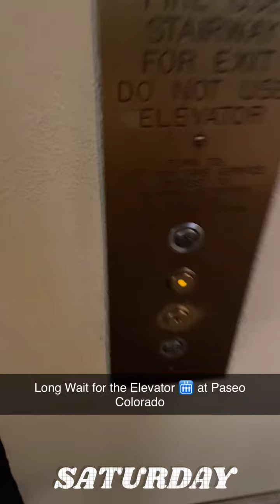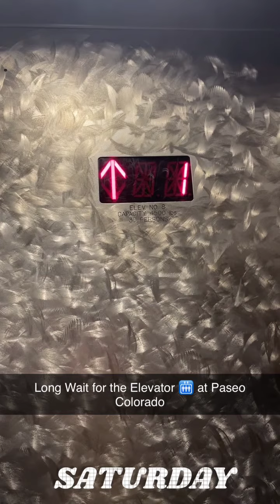Long Wait for the Elevator 🛗 at Paseo Colorado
Elevator 🛗 is Too Slow at Paseo Colorado

Many People Were Riding the Elevator 🛗 at Paseo Colorado

Please Expect for Delays on Videos That Weren’t Uploaded Due to Scheduling Conflict and Busy at School While Running Late